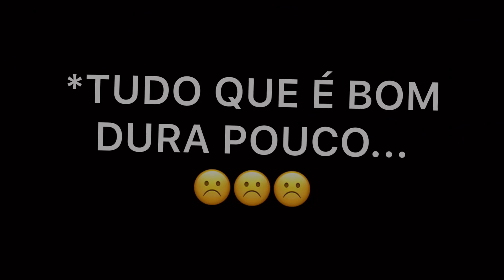Como Está A Reforma do Peugeot 206 🔨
O vídeo de hoje não foi lá essas coisas, mas já deixa a gente com vontade de quero mais! A reforma hoje foi na caixa de ar debaixo da porta do motorista. 🚀

Carrovlog tá chegando aí, então relaxe e curta esse vídeo maravilhouser! 🍿

Vale lembrar que sou fundador e administrador do CLUBE 206, O MELHOR GRUPO DE 206/207 do WhatsApp! Se estiver interessado em participar, deixe um comentário. 😎

Parceiro(s)
F A B I A N O [Carro-vlog]